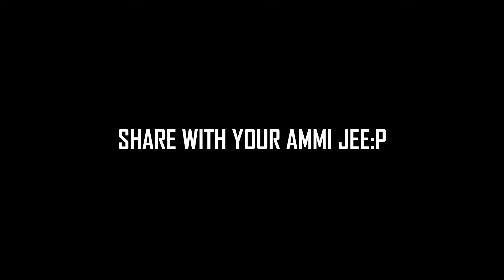Desi Mothers in Daily Life || Unique Microfilms || Comedy Skit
Written By : Rj Ameer Hamza
Directed by: Sami Chaudhry
Edited By: Ali Haider